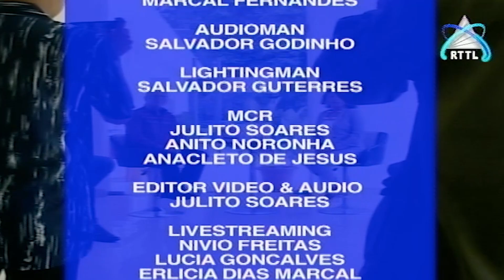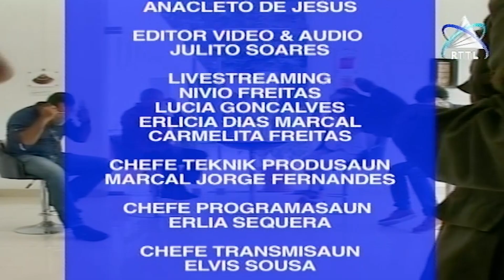ITA NIA BAINAKA 25-05-2021